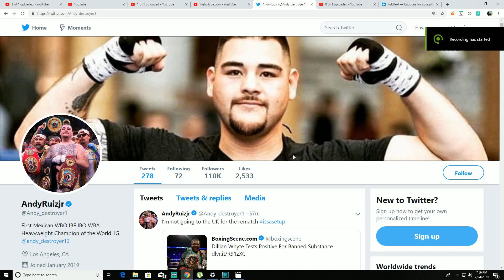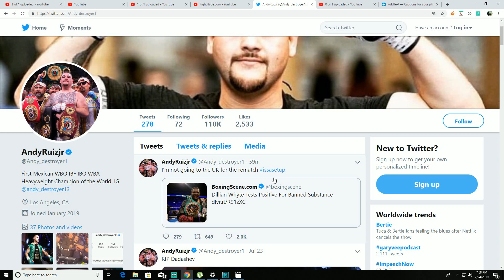ANDY RUIZ ''ITS A SET UP I AIN'T GOING TO THE U.K"' AFTER WHYTE FAILS DRUG TEST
Andy Ruiz jr "its a set up i ain't going to the U.K